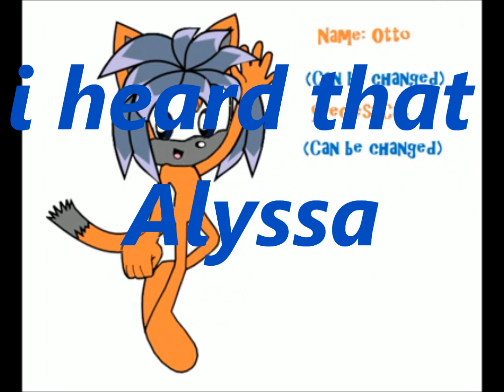adoption Entry 4 SuperSilvertails and 2 requests